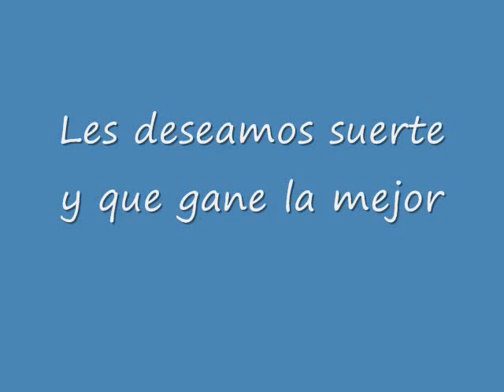Candidatas de las trojes#2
Candidatas en traje de tarde